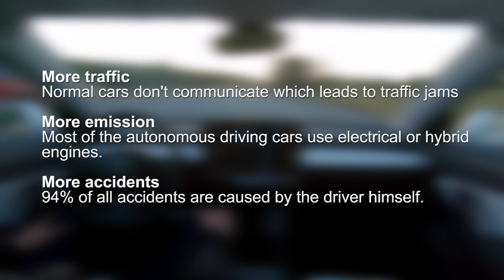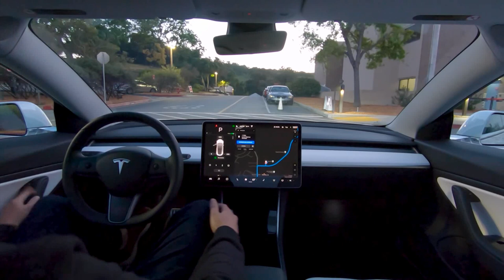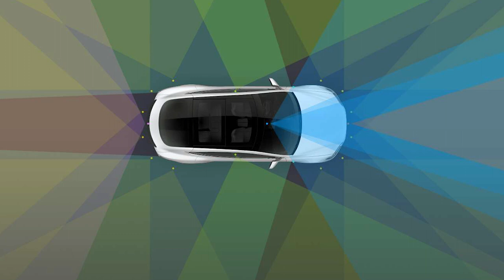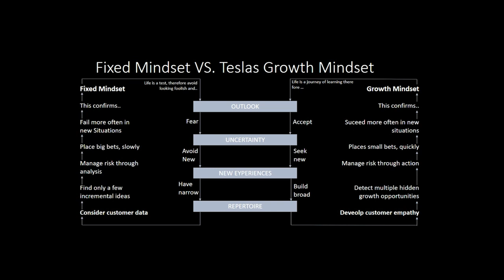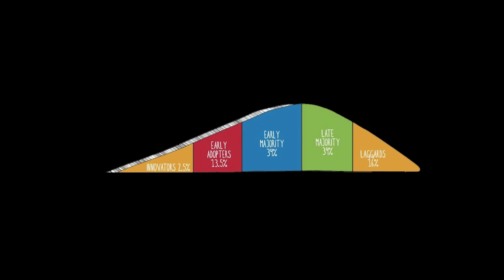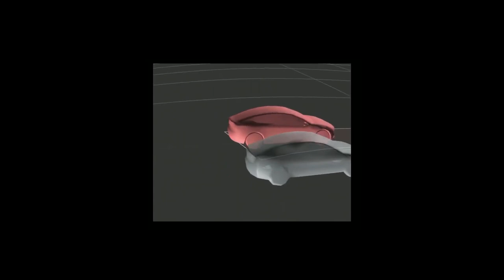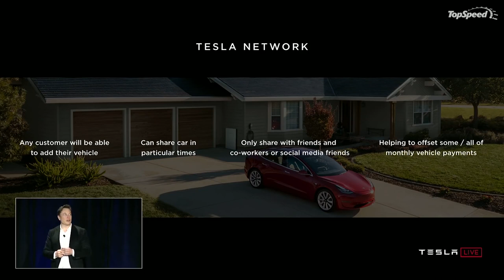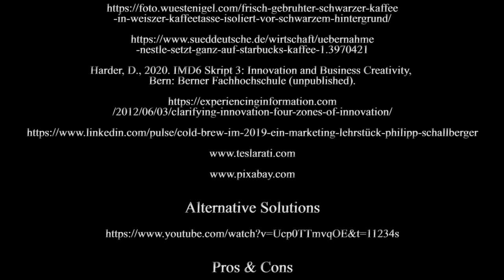Tesla Autonomous Driving Documentary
A documentary of the Tesla Autonomous Driving System, how it works and why it is considered a game changing innovation.